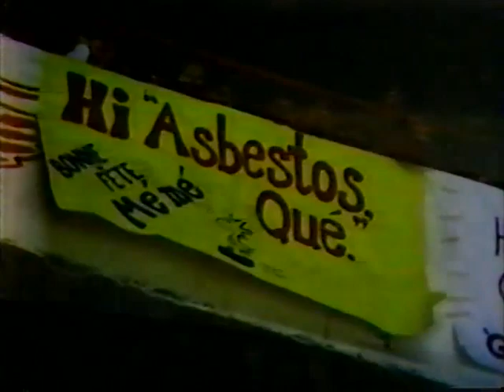1978 Mnt@Dtr G3 1 2 per